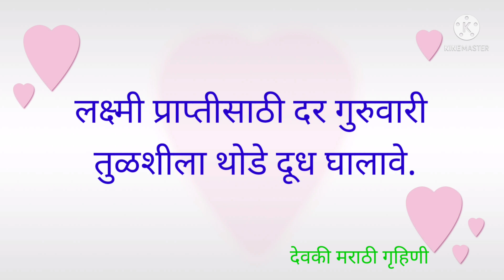तुळशी मातेची पूजा करते वेळी म्हणावयाचा मंत्र । तुळशीला पाणी घालताना म्हणा हा मंत्र, घरी होईल भरभराट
सकाळी तुळशीला पाणी घालताना म्हणा 'हे' मंत्र, घरी होईल भरभराट

तुळशीचे आरोग्यदायी गुणधर्म ।। तुळशीचे औषधी फायदे ।। Benefits of Tulshi